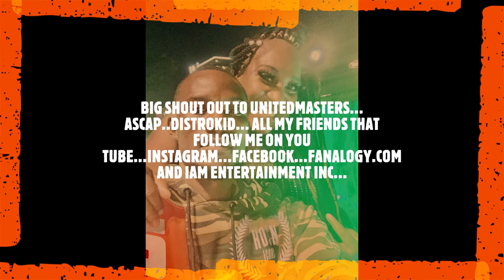TRYNA BE A BOSS INSTRUMENTAL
THIS INSTRUMENTAL IS BROUGHT TO YOU IN PART BY THE SONG WRITTEN PRODUCED AND COMPOSED BY IAM ARTIST PYROSTYLES